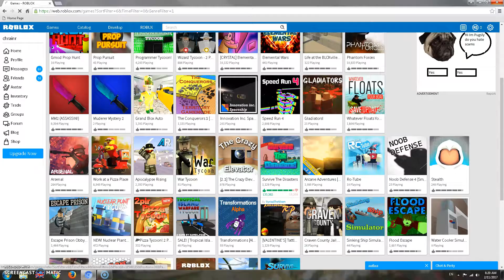A fun video!